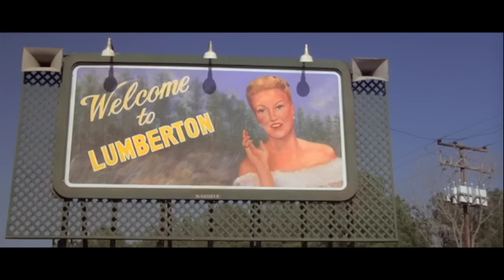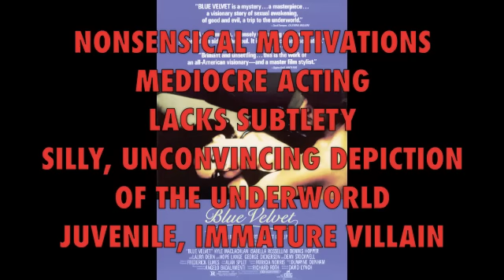Blue Velvet Revisited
My hate for David Lynch's Blue Velvet was largely unfounded. It is not the worst movie I've ever seen by a long shot, but it's still not very good. While nicely shot and edited, the acting is mediocre and the dialogue can be rather contrived. More crucially, the often pointless or silly surrealism in Blue Velvet's depiction of the criminal underworld, and Hopper's immature villain, make it impossible for me to suspend my disbelief when watching the film. Ultimately, Blue Velvet has the Lynchian curse of a good set-up followed by a poor pay-off.
Let's see how Lynch fans receive this more mellow critique of what is considered one of Lynch's finest films.

Cheers! .